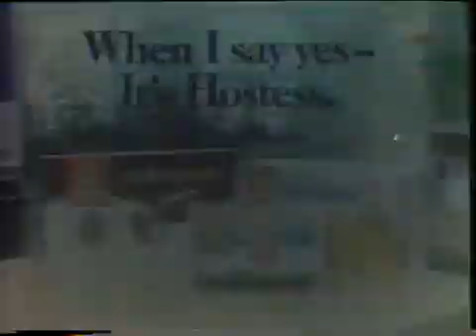1980 Hostess Cupcakes & Twinkies Commercial